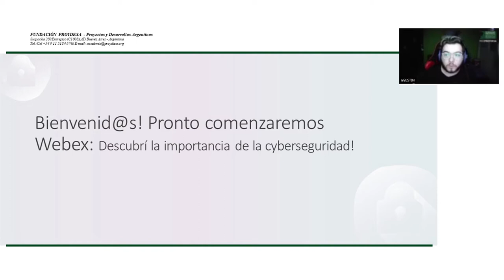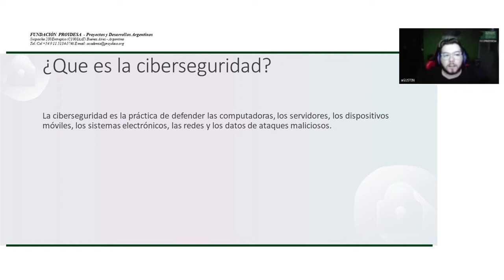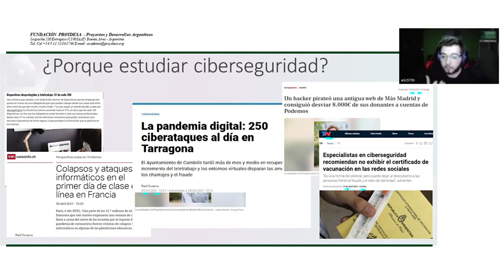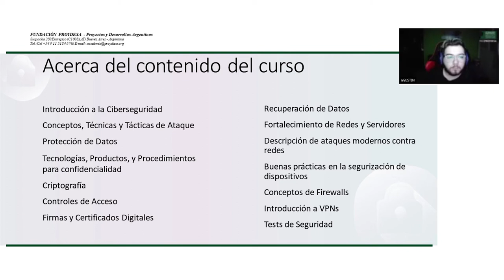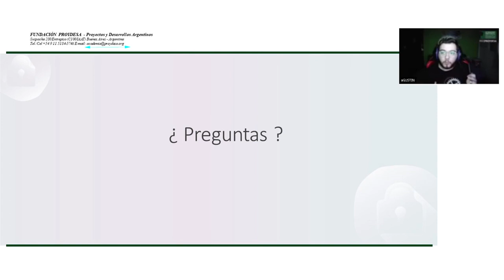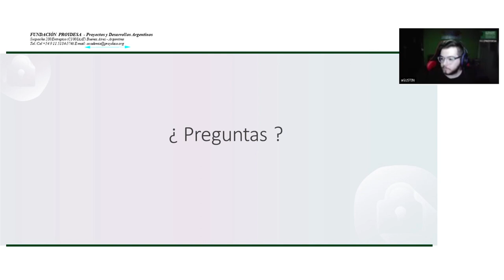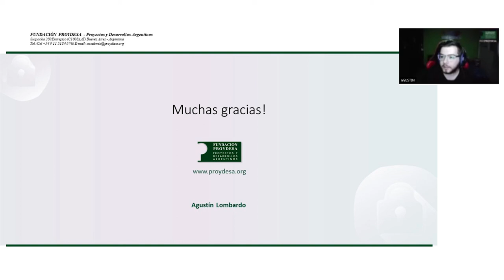Descubrí la importancia de la Ciberseguridad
El instructor Agustín Lombardo nos cuenta que es y por qué estudiar la ciberseguridad. Además responde consultas de los participantes.

ADEMÁS!